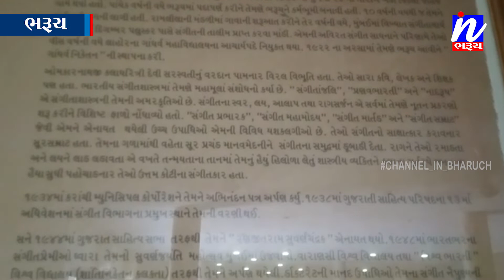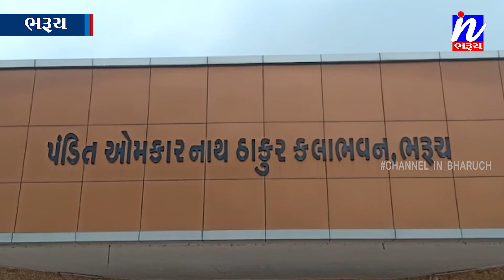NEWS |સંગીતની દુનિયાના ચમકતા સિતારા પંડિત ઓમકારનાથ ઠાકુર નો આજે જન્મદિન...